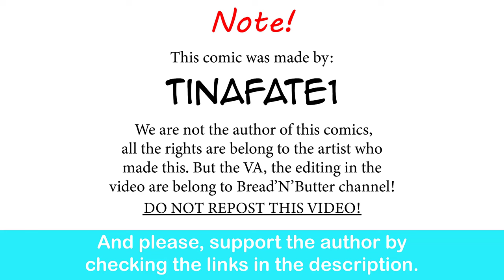The Dragon Tamer: Queen of the Highway | CEO of MI.LFS Comic Dub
Sometimes, it's not about the dress... it's about surviving your friends' plans.